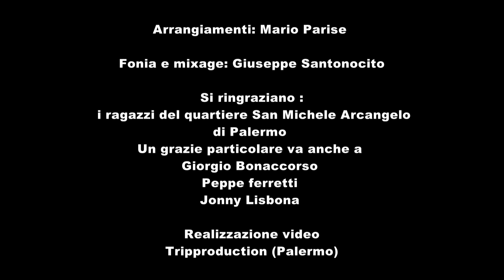Elio Viola - e guaglione e miezz'a via( Video Ufficiale )